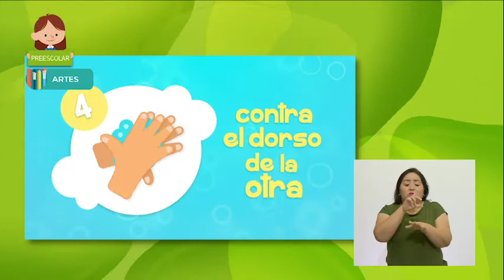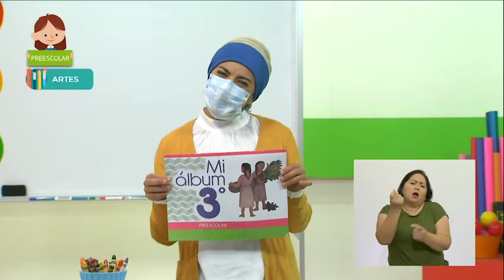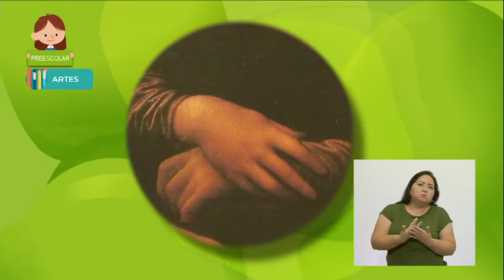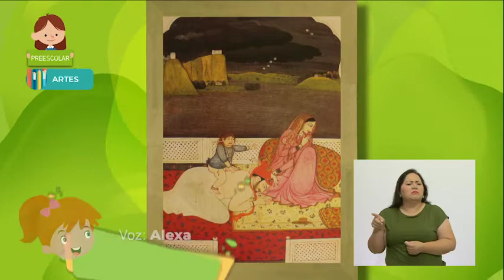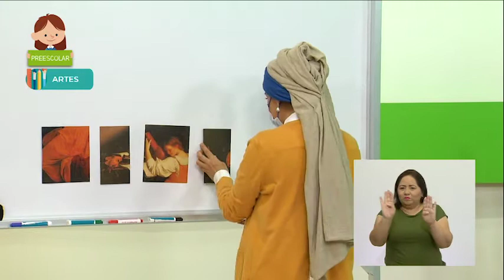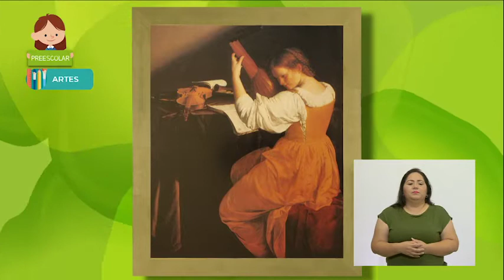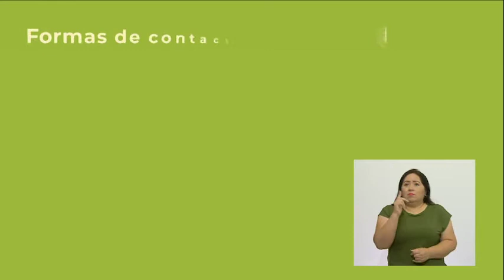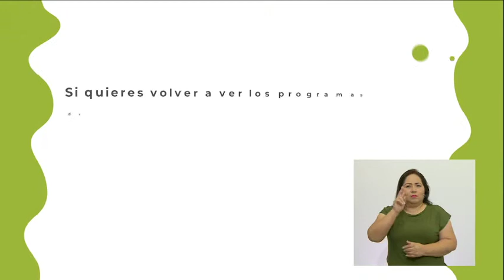17- ene- 2022- Educación Preescolar- Artes- Observa obras de arte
Aprendizaje esperado: conoce y describe obras artísticas, y manifiesta opiniones sobre ellas.

Énfasis: conoce y describe obras artísticas.

Observarás algunas obras de arte y las describirás lo que observas y percibes.

Pide a un adulto que te acompañe, él o ella podrán ayudarte a desarrollar las actividades y a escribir las ideas que te surjan.